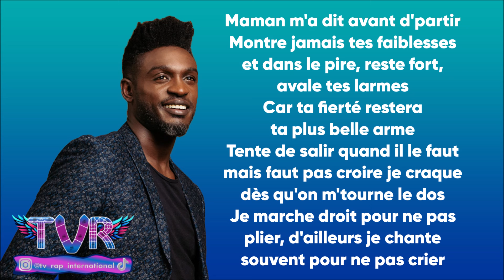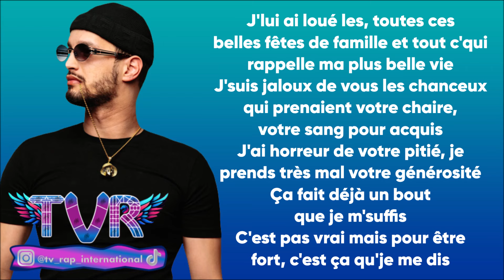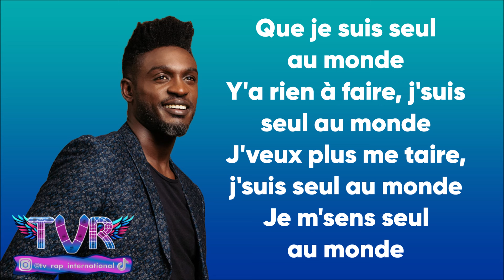Corneille x Soolking - Seul au monde (Paroles/Lyrics)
➡️Crédits vidéos :
🔸 corneille aya nakamura
🔸 corneille parce qu'on vient de loin
🔸 corneille seul au monde
🔸 corneille avec classe
🔸 corneille parce qu'on vient de loin paroles
🔹 soolking guerilla
🔹 soolking dalida
🔹 soolking tayc
🔹 soolking rockstar
🔹 soolking kendji

✅Les paroles✅